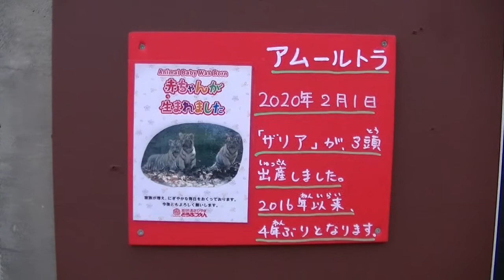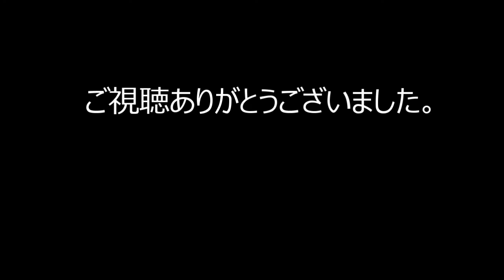トラの親子(２♂と♀）を撮ってみた2020【旭山動物園】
No.56 　アムールトラは成長が早いので見るなら今。
子トラ3匹で遊んだり２匹でじゃれ合ったり１匹だけ母トラに甘えたりして飽きない動きをしています。
パッと見てどれが♂か♀かわかりませんでしたが、大きくなるにつれて観察すればわかるようになると思います。
撮影時に園長さんが虎を観ていました。
何かあったのでしょうか。
今回はシンプルに音楽なしで動画をまとめてみました。

いろいろと試行錯誤しながら動画を制作しています。
各動画などで評価、コメント（感想・助言等）があったら嬉しいです。

カメラ：JVC  エブリオ
動画編集ソフト：PowerDirector17（スタンダード）
音楽なし